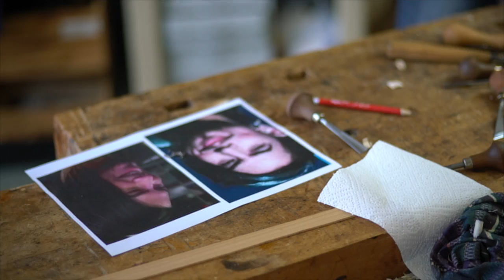Recreation of the Pellegrino Violone - Part 2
One of the earliest known violones, the predecessor of the double bass, was built around 1550 by Pellegrino Micheli and and survived 5 centuries. It is now on display still in the Musee de la Musique in the Philharmonie in Paris.
in 2017 renowned luithier Gesina Liedmeier and bass player Tony Overwater decided to recreate the instrument. In these videos you can follow the development of the Faunus.